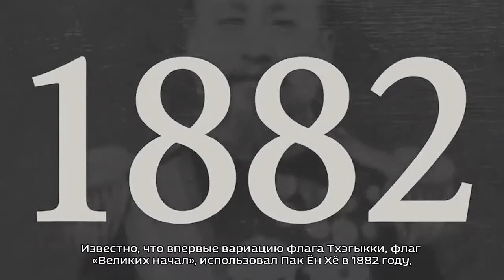Символы Кореи: Государственный флаг Тхэгыкки кор (태극기) @ Уримал бансон. 2020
Symbols of Korea: National Flag Taegeukgi  (태극기) @ Urimal banson. 2020